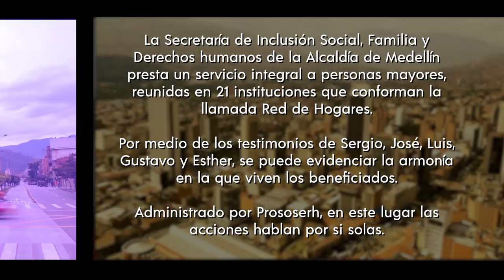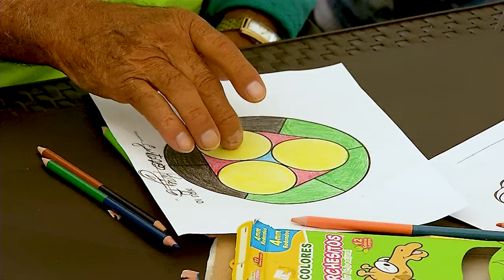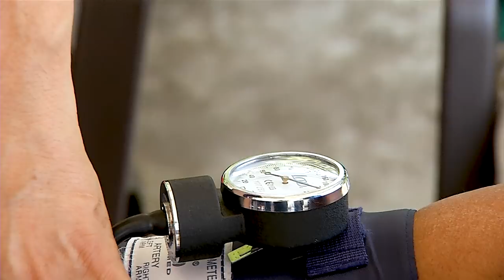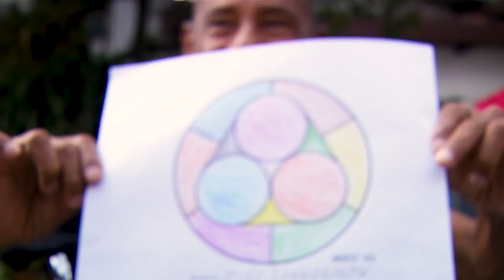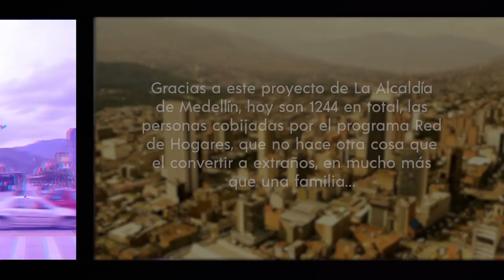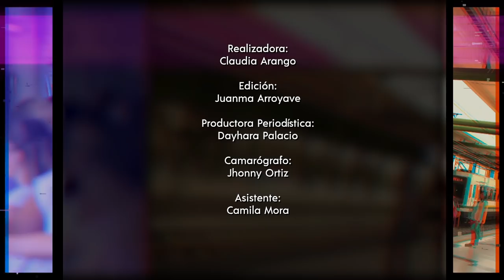Medellín se cuenta -Capítulo 29 [Capítulo completo] Telemedellín